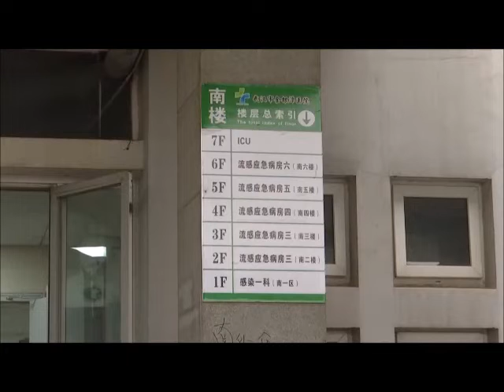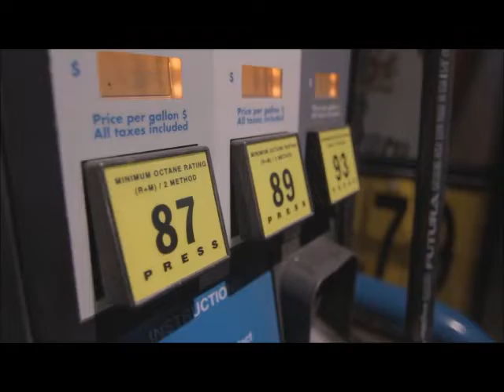Symptoms & 13 Ways To Protect Yourself From Corona Virus (Korona Virus / Wuhan Virus)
This video is created for the awareness to protect from deadly Corona Virus which is spreading faster than anything with in China and its territorial areas. Chinese government is trying to take unprecedented measures to control the virus and stop it from spreading in other areas including travel restrictions and lock down the whole cities with restriction on the movements.

The virus origin is still unknown but according to some sources, a wild guess is signaling towards the Wuhan’s Huanan Seafood Market which is well-known for selling lots of weird, live animals. The virus might have come from an unusual animal.

This video contains 13 basic suggestions to protect yourself from this deadly Corona virus. Please watch this video thoroughly.